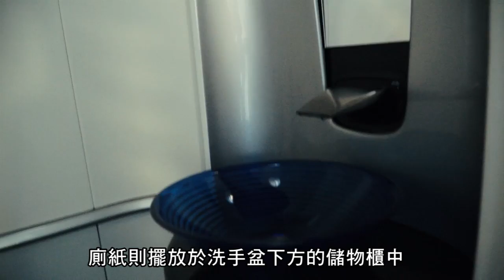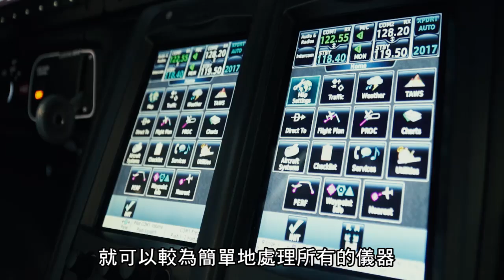Honda Jet HA420香港睇機｜TopGear極速誌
最貴的本田是NSX？錯，是Honda Jet。這隻私人飛機路經香港機場，就算不是Type R版，TG都想親自睇睇有幾特別。